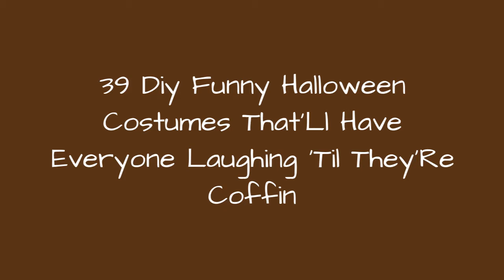39 Diy Funny Halloween Costumes That'Ll Have Everyone Laughing 'Til They'Re Coffin !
Put the "ha!" in Halloween with these DIY funny Halloween costumes. Choose from punny plays on words or hilarious character costumes. Each store-bought or DIY funny costume idea is sure to make your friends laugh.
0:00 - Intro
0:00:12 - French Chef and Pastry Costume
0:00:21 - Cereal Bowl Halloween Costume
0:00:30 - Carnival Game Costume
0:00:39 - Balloon Animal Costume
0:00:48 - The Princess Bride Costumes
0:00:57 - Bubblegum Machine Costume
0:01:06 - DIY \"It's Raining Men\" Costume
0:01:15 - Fries Before Guys Couples Costume
0:01:24 - DIY Pop Tart Halloween Costume
0:01:33 - Lightning Bolt and Strike Victim